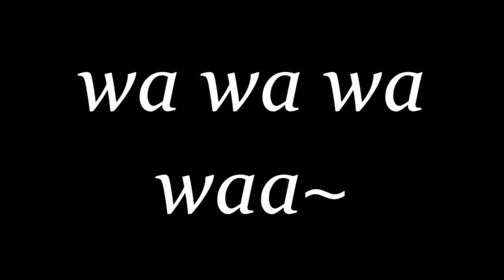March 19 for the kids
Enjoy a game, song, jokes with Pastor Russ, plus a lesson. Check back tomorrow for more.